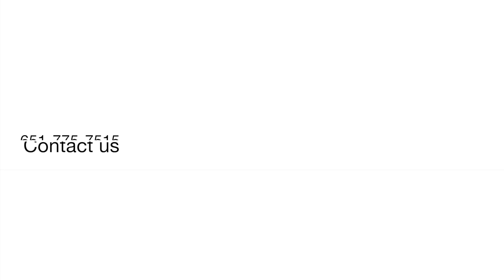Turtle Lane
Wonderful ranch-style home on approximately 0.45 acres with deeded access to Turtle Lake. This home has been completely remodeled. It has beautiful new tile work, granite countertops, hardwood  oors, carpeting, stainless steel appliances, gas  replace and much more. When you are not inside enjoying this amazing home, step outside to the large patio and back yard. This home also has a large detached three-car garage.

4 Bedroom, 3 Bathrooms